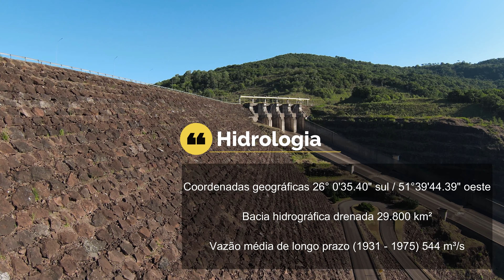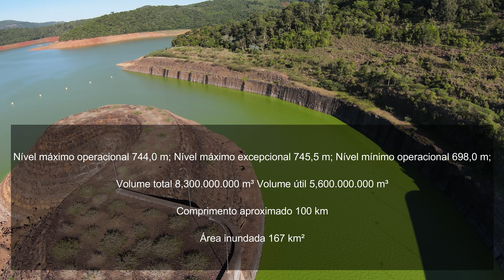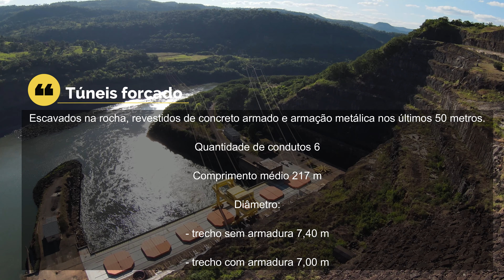DJI FPV / Usina Hidrelétrica de Foz do Areia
Características
Ver também: Lista de usinas hidrelétricas do Brasil e Lista de barragens do Brasil
O projeto hidrelétrico Foz do Areia foi implantado com dois objetivos de igual importância. O primeiro corresponde à criação de um grande reservatório regulador de vazões a montante dos demais projetos executados no rio Iguaçu. E o segundo, ao de geração de energia elétrica com potência instalada de 2.500 MW. No local do projeto a bacia drenada é de 29.800 km² e a vazão média natural e de 544 m³/s.
O projeto inclui uma barragem de enrocamento compactado, impermeabilizada por face de concreto. Esta solução foi imposta pela falta no local de argila que pudesse ser usada como núcleo, e também porque o regime pluvial não permitia um cronograma de construção flexível se fosse adotado o uso de argila, uma vez que o avanço das escavações e a construção da parte de enrocamento ficariam dependentes do avanço do núcleo de argila.
O vertedouro está localizado na margem esquerda e a Casa de Força e suas obras de adução e saída estão localizadas na margem direita. Para construir a barragem, o rio foi desviado por meio de túneis de desvio e ensecadeiras.
O vertedouro é do tipo de superfície, controlado por quatro comportas.
A subestação e do tipo abrigada, compacta, isolamento SF 6, próxima da Casa de Força. Além dessas obras foram construídos acampamentos, pontes, aeroporto e estradas de acesso.
Dados técnicos
Hidrologia
Coordenadas geográficas 26° 0'35.40" sul / 51°39'44.39" oeste
Bacia hidrográfica drenada 29.800 km²
Vazão média de longo prazo (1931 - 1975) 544 m³/s
Geologia
0 local é formado por camadas basálticas regulares e quase horizontais. Cinco camadas aparecem entre as cotas 550 e 750, cada uma delas formadas principalmente por basaltos maciços.
Reservatório
Nível máximo operacional 744,0 m; Nível máximo excepcional 745,5 m; Nível mínimo operacional 698,0 m;
Volume total 8,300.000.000 m³ Volume útil 5,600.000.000 m³
Comprimento aproximado 100 km
Área inundada 167 km²
Canal de Fuga
Nível máximo normal 607,0 m
Nível máximo excepcional 617,5 m
Nível médio normal 605,0 m
Nível mínimo normal 602,0 m
Barragem principal
Enrocamento compactado com face de concreto
Altura máxima 160 m
Comprimento da crista 828 m
Largura da crista 12 m
Largura máxima na fundação 400 m
Volume total do enrocamento 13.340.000 m³
Volume nominal 100.260 m³
Volume total de concreto 81.150 m³
Desvio do rio durante a construção
Fase 1:
Construção dos túneis de desvio na margem direita.
Características dos túneis:
- quantidade 2
- diâmetro 12,0 m
- comprimento,túnel n.° 1 568,0 m
- comprimento,túnel n.° 2 586,0 m
- material de proteção concreto projetado (parcial)
Fase 2:
Construção das ensecadeiras e desvio do rio através dos túneis; construção da barragem:
- vazão máxima de projeto 7.700 m³/s (500 anos)
Fase 3:
Fechamento dos túneis e armazenamento de água no reservatório.
Vertedouro
Tipo de superfície controlado por comportas; estrutura de concreto armado com crista, pilares, ponte, canal e defletor.
Comprimento total 400 m
Altura máxima acima da fundação 30 m
Largura de cada comporta 14,5 m
Quantidade de comportas 4
Altura de cada comporta 18.5 m
Capacidade máxima de descarga 11.000 m³/s
Canal de adução
Comprimento 400 m
Largura do fundo 90 m
Tomada de água
Estrutura de concreto armado apoiada em rocha
Comprimento 108 m
Altura máxima 70 m
Comportas:
Comportas
- tipo plana
- quantidade 4
- dimensões 7,4 x 7,4 m
Túneis forçado
Escavados na rocha, revestidos de concreto armado e armação metálica nos últimos 50 metros.
Quantidade de condutos 6
Comprimento médio 217 m
Diâmetro:
- trecho sem armadura 7,40 m
- trecho com armadura 7,00 m
Casa de força
Tipo semi-abrigada
Potencia máxima:
- instalação inicial:
4 unidades de 418,5 MW 1.674,0 MW
- instalação final:
6 unidades de 418,5 MW. 2.511,0 MW
Capacidade máxima da ponte rolante 800 ton.
Capacidade da ponte auxiliar 50 ton.
Subestação
Tipo externa, blindada, isolamento SF 6
Tensão máxima de operação 550 kV
Nível básico de isolamento 1.550 kV
Corrente nominal 3.000 A
Quantidade de disjuntores 10
Capacidade de interrupção 50 k
A Quantidade de transformadores monofásicos 19
Potência de cada transformador 155 MVA
Tensão 16,5 - 552/ V3 kV
Turbinas
Tipo Francis, eixo vertical
Potência máxima 585.000 CV
Queda nominal 120 m
Queda máxima 135 m
Vazão nominal 304 m³/s
Vazão máxima 349 m³/s
Velocidade sincrona 126 rpm
Rotor:
- Diâmetro máximo 6.024 mm
- Altura 2.615 mm
- Peso 120 ton
Geradores
Tipo Umbrella, trifásico
Potência nominal 415.000 kVA
Elevação de temperatura acima de 40 °C ambiente 80 °C
Fator de potência 0,9
Tensão nominal 16,5 kV
Freqüência 60 Hz
Quantidades principais
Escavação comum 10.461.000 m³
Escavação em rocha (superficial) 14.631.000 m³
Escavação em rocha (túneis) 245.000 m³
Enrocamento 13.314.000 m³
Concreto (todas as estruturas) 584.000 m³